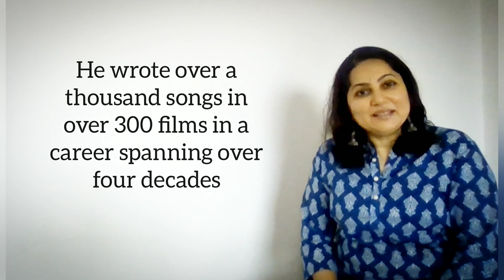Safar Sangeet Ka-Eps-04 | Tribute to Legendary Lyricist Indeevar | Manna Dey | Kasme Wade Pyar Wafa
Hello Friends,
Today's Safar Sangeet ka The weekender show is a tribute to the Legendary Poet & Lyricist Indeevar. The man who penned the title track for the Rajesh Khanna — Sharmila Tagore hit, ‘Safar’, ‘Zindagi ka safar, Hai yeh kaisa safar Koi samjha nahi … Koi jaana nahi …’ is Indeevar. Unluckily enough, Indeevar didn’t get many opportunities like this to pen down these quality songs. His career span is spread over four decades with a quantum of chartbusters only. The very reason could be his compromise on quality on work for his survival in this Indian Music Industry.